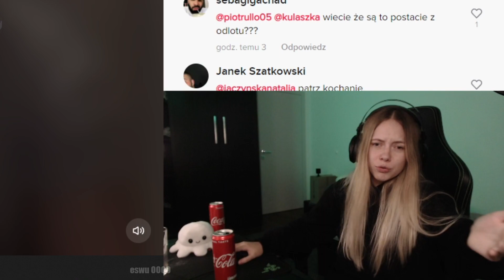to będę gruba